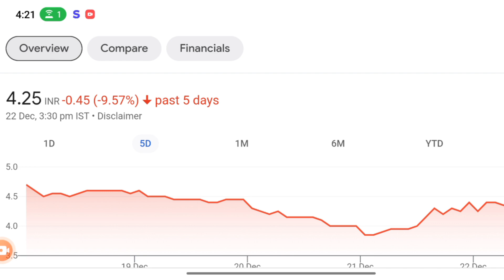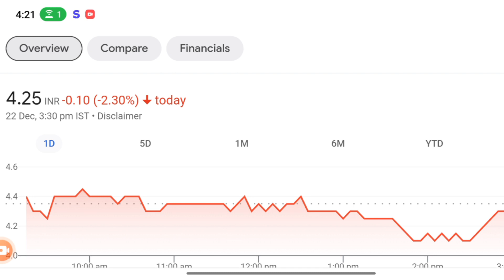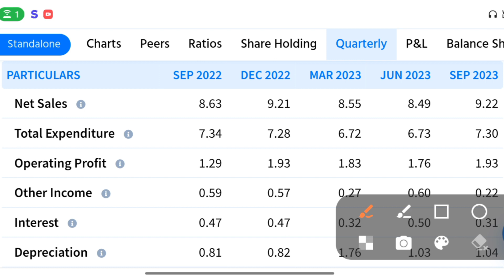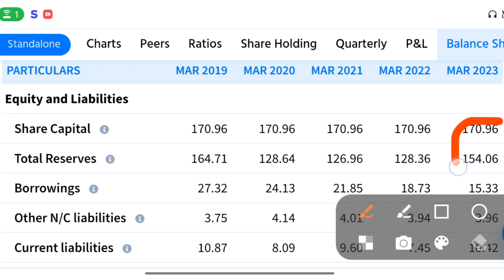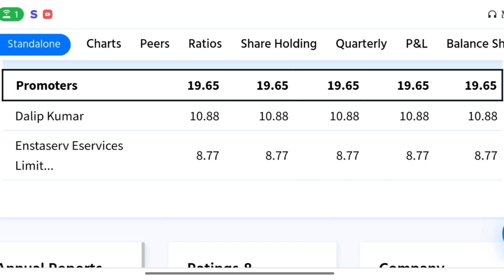FCS Software Solutions Share Letest News | FCS Software share price target | FCS Penny Stocks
TW_Hindi

Topics Covered -

best stocks to earn 1 cr
crorepati stocks wipro stock
infy share
multibagger stocks for 2023 best multibagger stocks for future
best stocks to buy in india for long term best shares to buy for beginners
best long term stocks 2023 multibagger shares
monopoly stocks
Fundamentally Strong Picks stocks
multibagger
best shares to buy
best stocks to buy best shares for sip
best 10 shares
multibagger stocks
multibagger stocks 2023 india multibagger shares multibagger stocks for next 10 years
1 crore bsoft share
infoys stock
best stock for long term investment best share to buy today top shares to buy today best long term stocks 2023 best stocks to buy now multibagger stocks stocks to buy now.